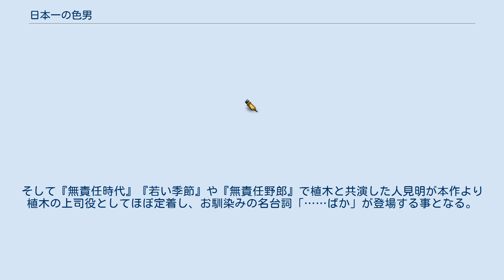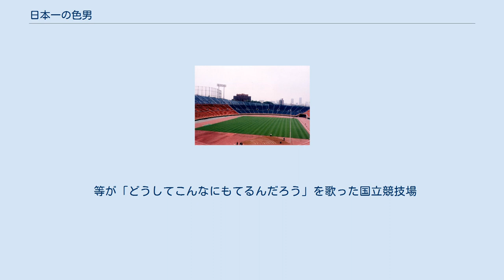日本一の色男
『日本一の色男』（にっぽんいちのいろおとこ）は、1963年公開の日本映画。
植木等主演で10本作られた「日本一の男」シリーズ第1作である。
光源氏を彷彿させる名前をもち、美女たちからモテモテになる主人公を植木が演じているが、ほろ苦さの残る展開もあり、シリーズ中でもやや異色の1作といえる。
同時上映は駅前シリーズの『喜劇 駅前茶釜』（「備考」も参照）。
 キャッチコピーは「女は幾万ありとても 腕に覚えのC調口説き! 進め植木の無責任男!」。
 『ニッポン無責任時代』『ニッポン無責任野郎』のヒットに気を良くした藤本真澄プロデューサーだが、「マジメ人間こそ真の幸福が得られる」というようなサラリーマン映画を量産していた藤本は、「無責任男」のキャラクターに不満を抱いていた。
そこで藤本は新たに「社長シリーズ」のメインライター・笠原良三に依頼し、植木のキャラクターを「無責任男」から「（一見、無責任で調子のいい）有言実行男」へと変更した。
この「有言実行サラリーマン」路線は、1967年の『日本一の男の中の男』まで続く。
 本作は、女学校の教師から化粧品セールスマンへ転職した光等（植木）が、あの手この手で美女たちを虜にしつつ売り上げを伸ばし大いに稼ぐが、その真の目的は………といった内容。
当時の一線級の東宝女優が植木の相手役として多数出演。
そして『無責任時代』『若い季節』や『無責任野郎』で植木と共演した人見明が本作より植木の上司役としてほぼ定着し、お馴染みの名台詞「……ばか」が登場する事となる。
 女子高教師の光等（植木等）は、厳粛な卒業式で何故か突如踊りだし、式をめちゃくちゃにして学校を飛び出してしまう。
化粧品会社のセールスマンとなった彼は、言葉巧みなセールストークと破天荒ながら計算高い手法で女性たちを陥落させていきトップセールスマンとして巨額の金額を稼ぎ出すのだった。
女性たちはそれぞれ自分こそが光等の恋人だと自認して追いかけるが、等は逃げ出して……。
 等が「どうしてこんなにもてるんだろう」を歌った国立競技場